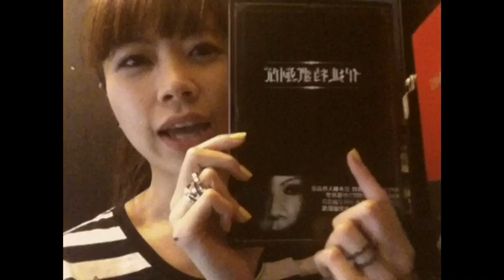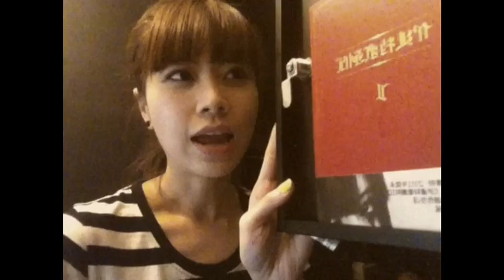EKEE 伊維特歌劇院2出版了！Evita Opera II is now ON SALE!!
為你講解新書，及一切有關活動：
625三聯APM簽名會。
702作者分享會。

多多支持~
伊維特歌劇院2 三聯，商務有售
簽名會當日會送出限量POSTCARD。